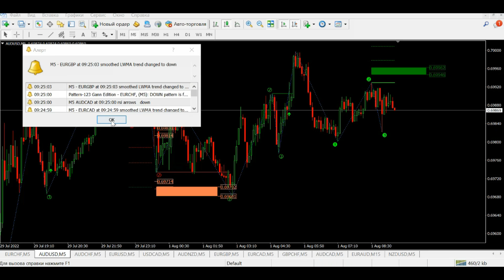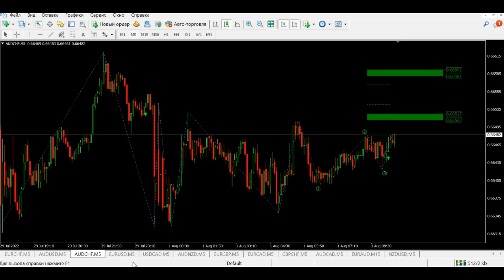DOWNLOAD free Pattern-Gann_Edition 👇Telegram👇